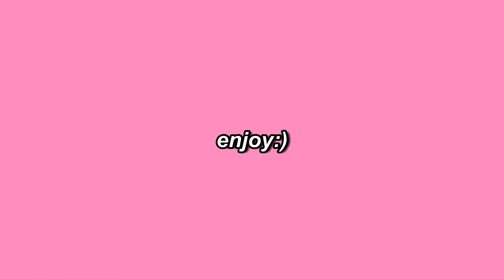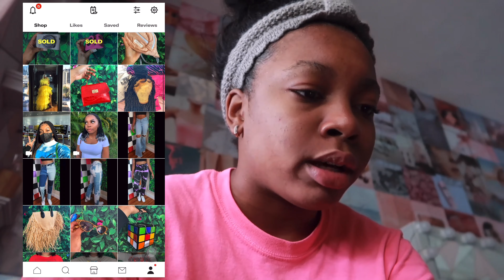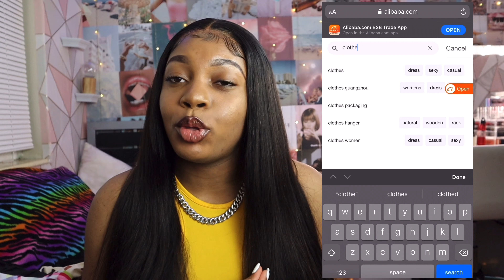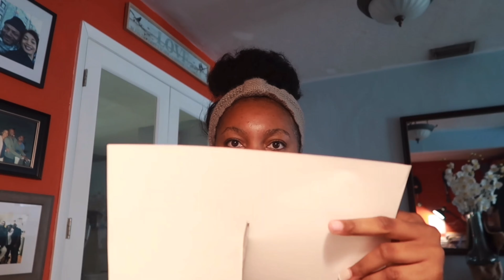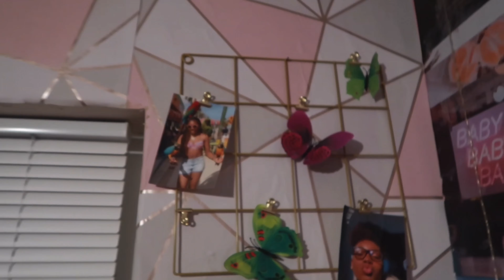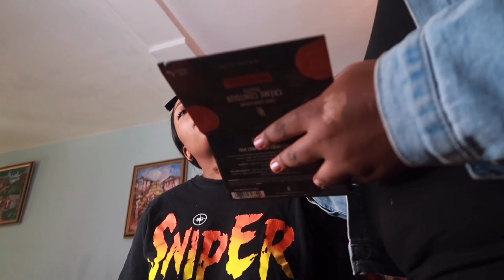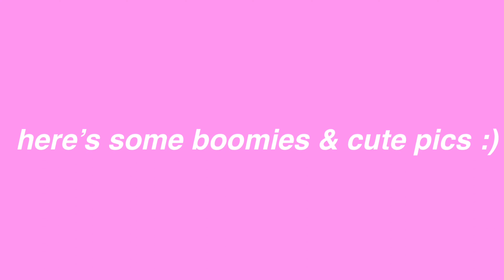spending $1,000 to glow up for spring break *issa new me*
hey shae babies , thanks for tuning into today’s vid!💕 ⤵︎

p o s t d a t e s :)
wednesday & saturday @ 7pm EST

♡ socials ♡
depop: gvoshae

want me to promote your products? ♡

♡ faq ♡
name: shaela ashley
age: 17
birthday: january 12
grade: 12th ( senior )
zodiac sign: capricorn
camera: canon g7x mark ii
editing software: imovie & vllo